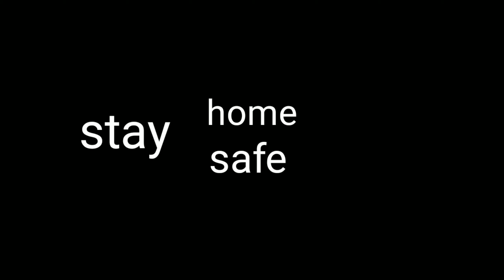సాంబార్ పొడి ని ఇంట్లోనే easy గా and tasty తయారుచేసుకోవచ్చు 😋|home made sambar powder recipe 😀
Hello everyone,
In This video I shown  the simple sambar powder recipe  in telugu it is a quick and esay way to prepare at home.